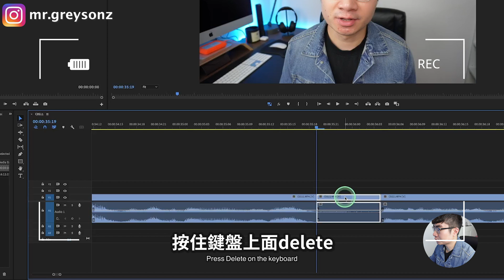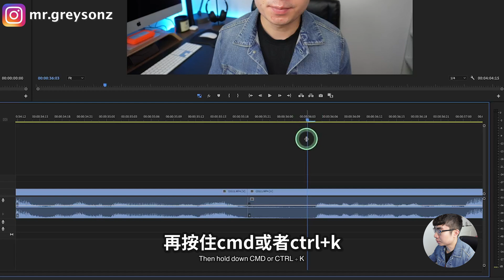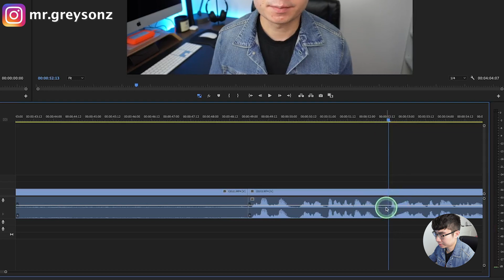【最快速剪輯影片的方法】使用這個技巧，剪輯速度X3 | Premiere Pro新手入門教程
如果你是新手剛開始學會用Premiere Pro剪輯影片，那麼你可能應該用的是比較繁瑣的方法去剪輯影片。今天我會告訴你這個最快速的方法，讓你用Premiere Pro剪輯影片的時候，速度能夠提高3倍。